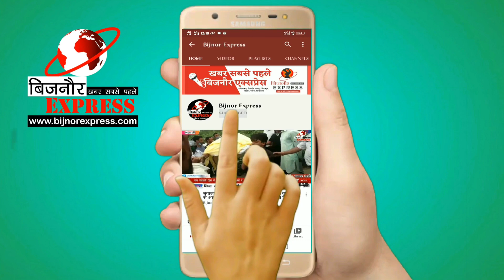Bijnor News || बैंकट हाल में शादी, महिला का नोटों से भर पर्स हुआ चोरी।